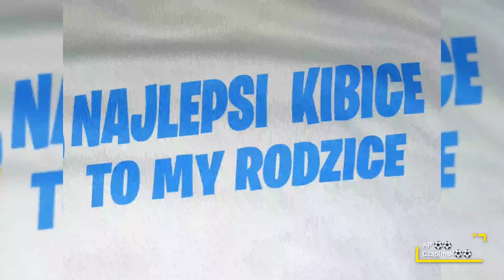Resko Mewa Winter Cup 2022 rocznik 2012